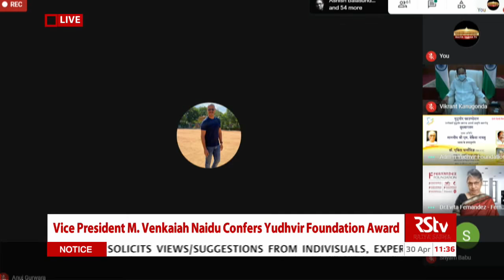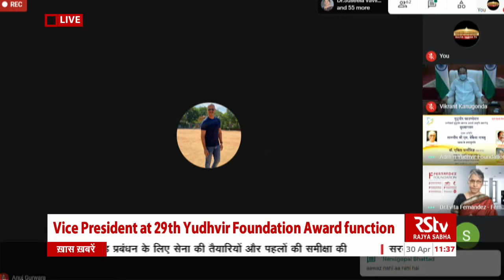29th Yudhvir Memorial Award Ceremony 2021